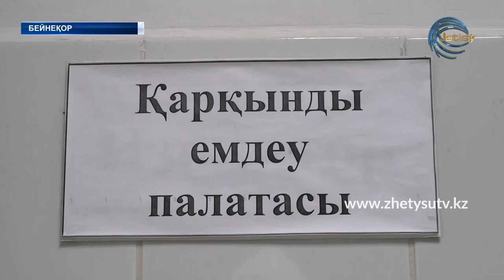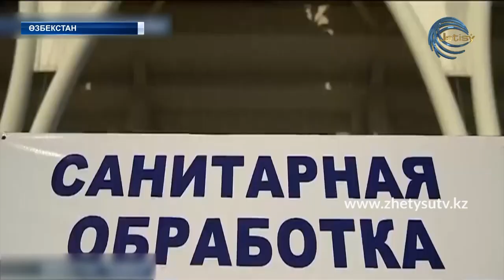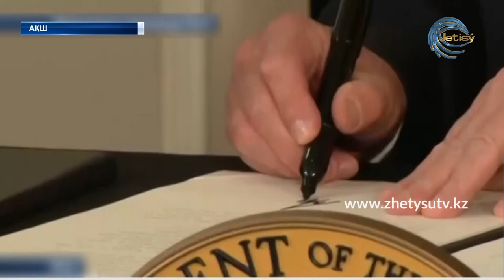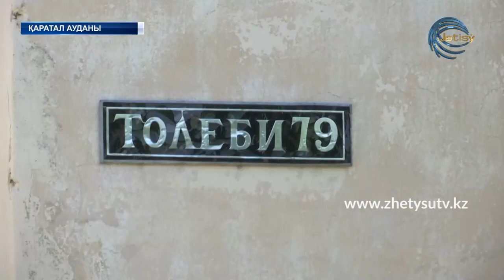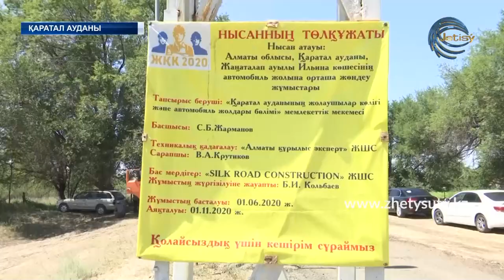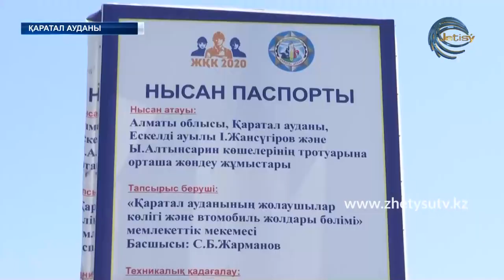ЖЕТІСУ ЖАҢАЛЫҚТАРЫ (10.08.20) 17:00